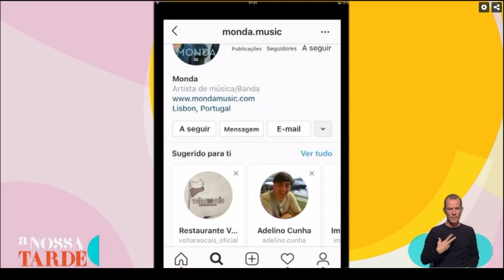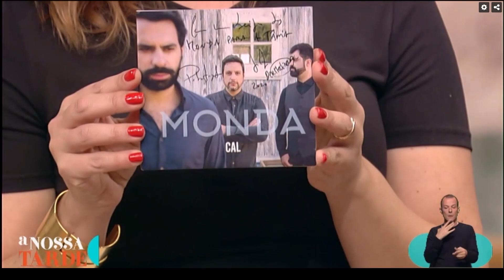MONDA - Moreninha ao vivo na RTP1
Moreninha ao vivo na RTP1 no programa "A Nossa Tarde" de Tânia Ribas de Oliveira.